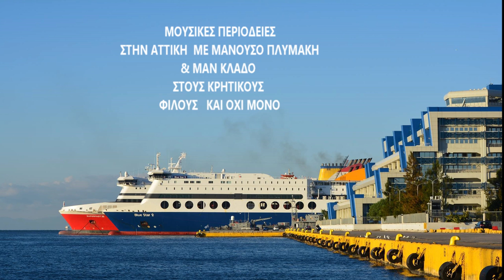ΜΟΥΣΙΚΕΣ ΠΕΡΙΟΔΕΙΕΣ ΣΤΟ ΦΙΛΟ ΕΥΤΥΧΗ ΣΑΡΡΗ ΤΟΥ ΜΑΝ ΠΛΥΜΑΚΗ & ΜΑΝ ΚΛΑΔΟΥ ΜΑΡΤΙΟΣ 2020 & ΟΧΙ ΜΟΝΟ